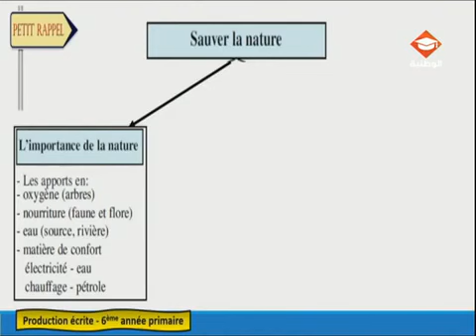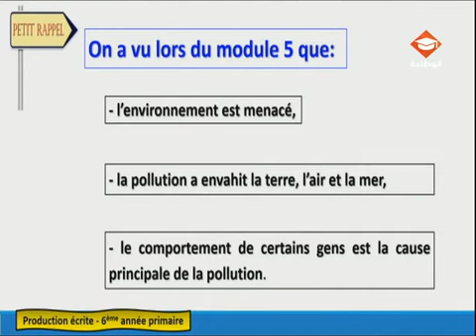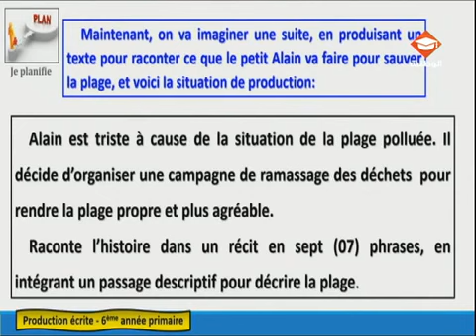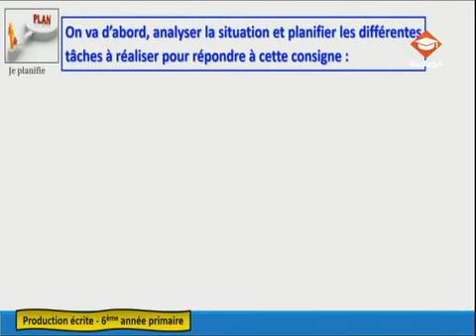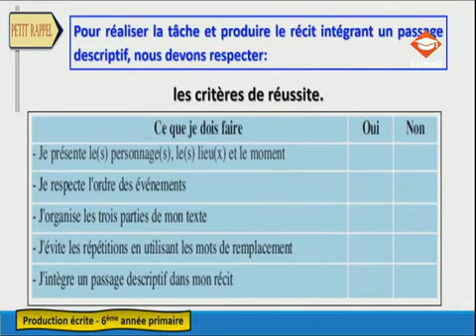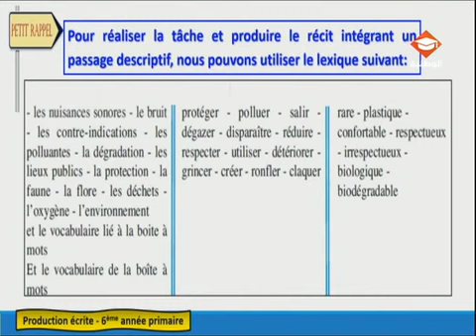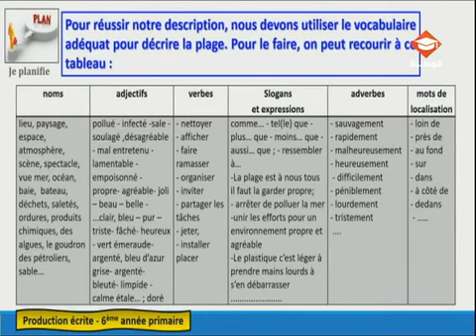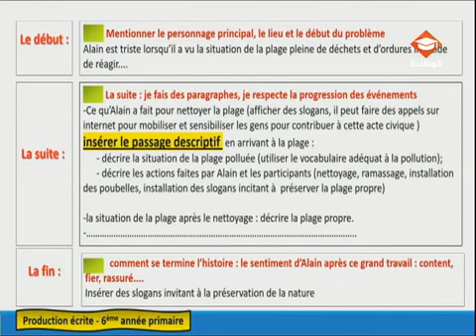مادة الفرنسية : حصة مراجعة في مادة الفرنسية لتلاميذ السنة السادسة إبتدائي | الحصة الثانية عشر